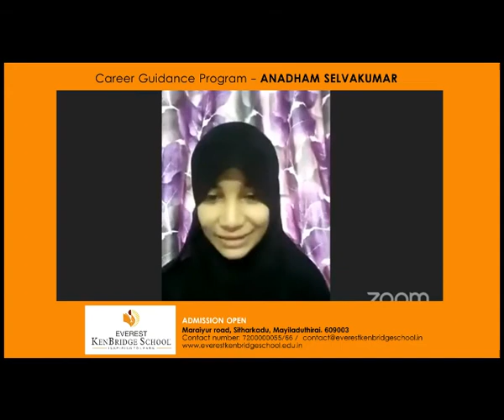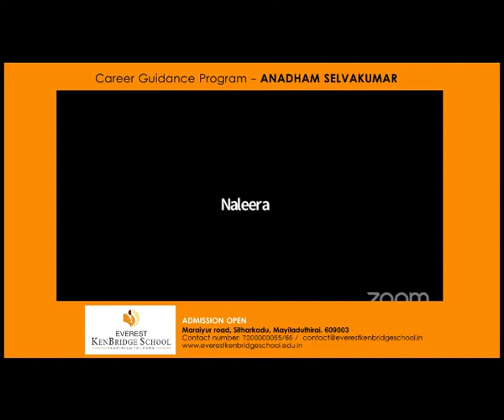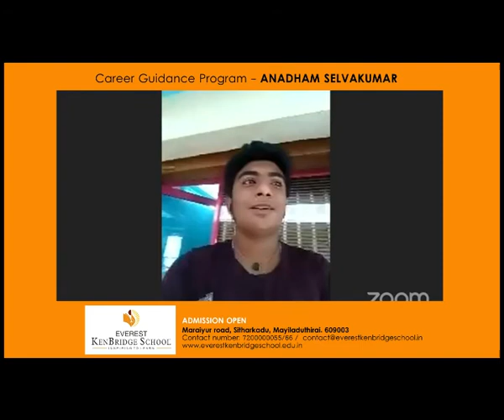Carrier guidance Andham Selvakumar Part 1of8